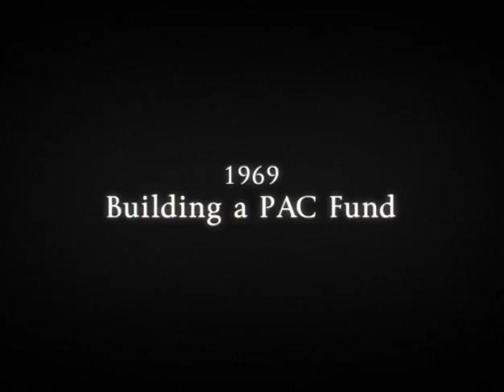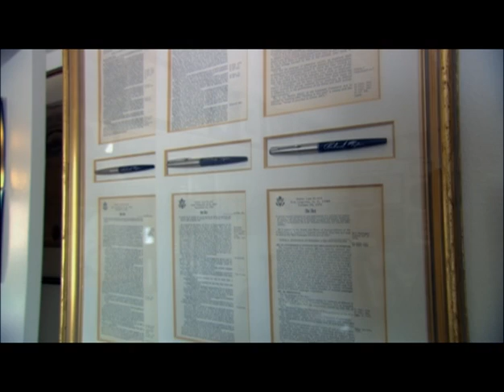Al Chesser: A Purpose Filled Life